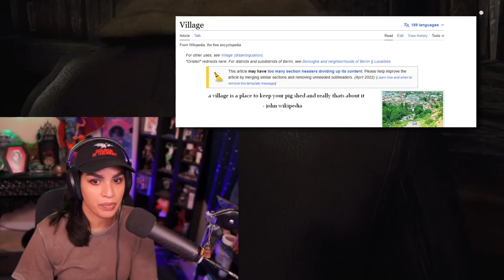Leon, My Tall Glass of Water. | Resident Evil 4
I'm finally reunited with my long lost love! But based on my relationship with horror games. surviving through this experience is gonna be a doozy.
Follow ThatBronzeGirl on Twitch!

also other social media!